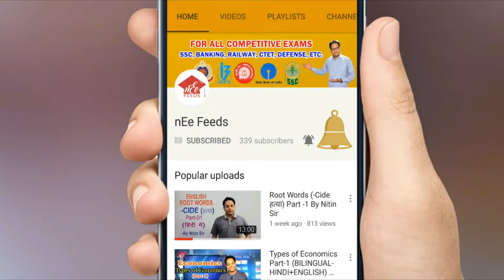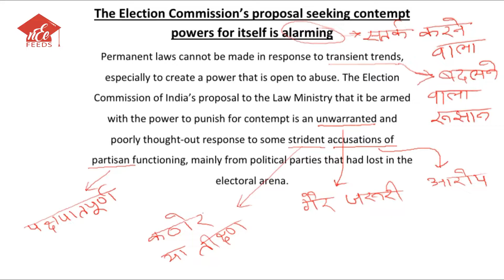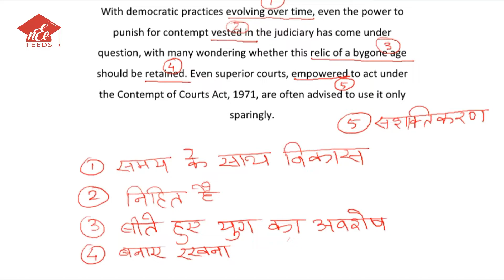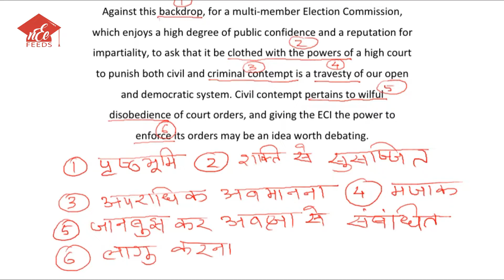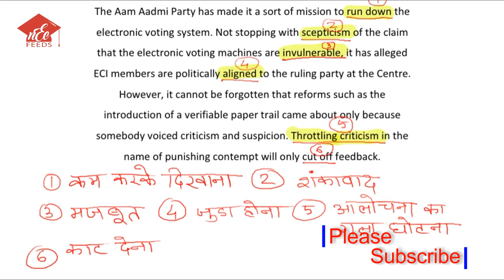The Hindu Editorial 15 June 2017 Bilingual (Hindi+English) by Nitin Sir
Here is the complete translation of "THE HINDU" newspaper EDITORIAL in both Hindi and English language by our beloved NITIN SIR, very helpful to understand editorial of India's one of the toughest and popular english news paper.